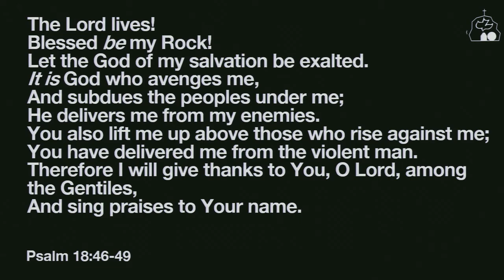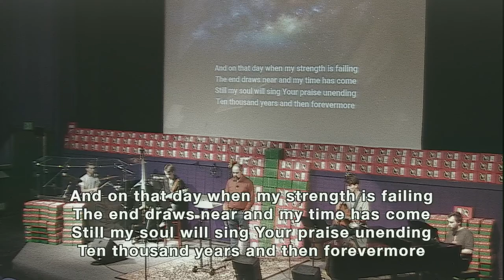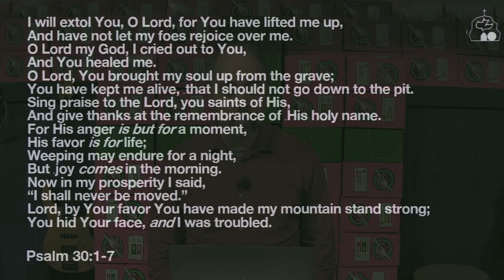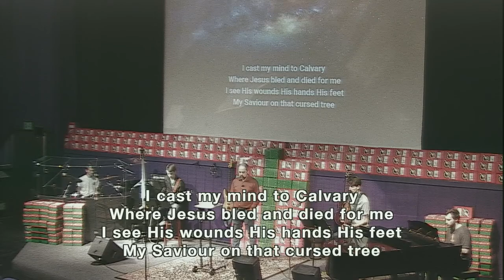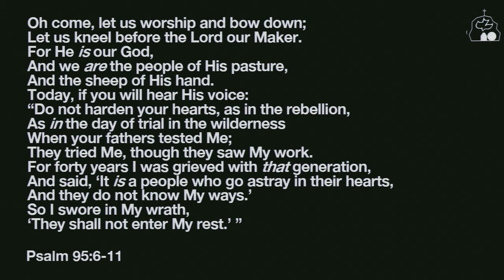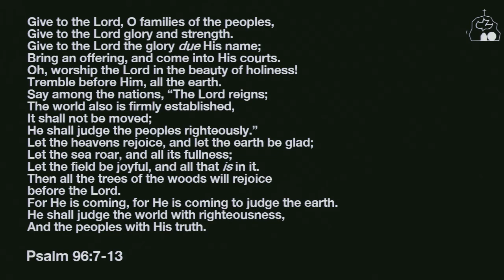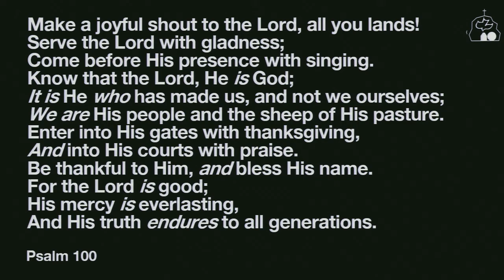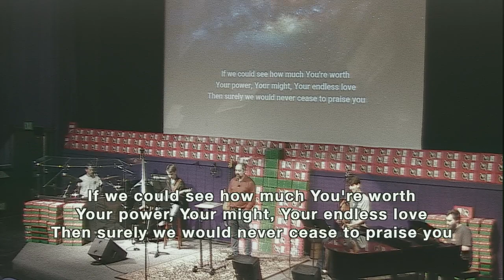Walking in the Spirit: Worship - Jonathan Dow - Psalms - DJ-T094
Walking in the Spirit: Worship
A study of Psalms by Jonathan Dow

This study was recorded at Calvary Chapel Chico on 11/17/2021
Tape number: DJ-T094